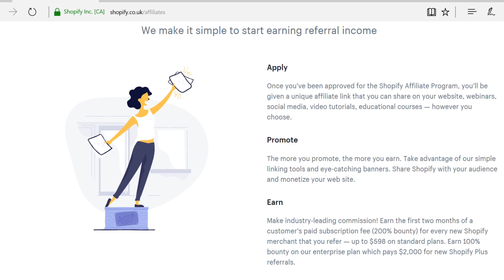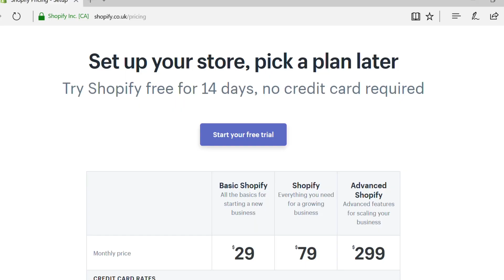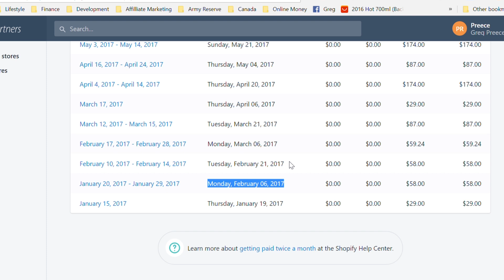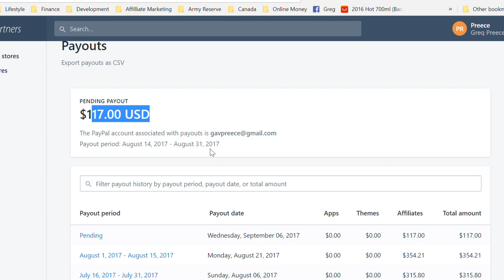Shopify Affiliate Program Review (2019) | High Paying Affiliate Programs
The Shopify affiliate program is the top affiliate program that I use.

You can make up to $600 per referral. I've made close to $1,000 in a single month using Shopify affiliate marketing.

If you are experienced in using Shopify or you are familiar with eCommerce at all, I would recommend investigating the Shopify affiliate program as a potential recurring income source.

INFLUENCES:
Franklin Hatchett, Neil Patel, Warren Wheeler, Nick Peroni, Richard Lazazzera, Till Boadella, John Crestani, Lazy Ass Stoner, Gary Vaynerchuk, Dan Dasilva, Wholesale Ted, Chris Record, Pat Flynn, Tim Ferris, Ben Malol
v

high paying affiliate programs,
shopify affiliate program,
shopify affiliate marketing,
shopify affiliate marketing program,
Shopify Affiliate,
shopify referral marketing,
top affiliate programs,
best affiliate programs,
Shopify affiliate commission,
SHOPIFY AFFILIATE ACCOUNT,
affiliate marketing shopify,
shopify for affiliate marketing,
affiliate marketing,
how to get paid on shopify,
shopify affiliate store,
affiliate marketing on shopify,
shopify marketing